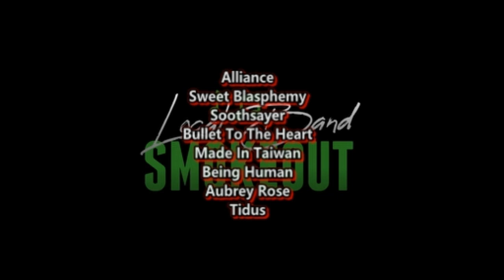Wake Me - FeMaLe ( Reaction / Review ) HARD ROCK FROM COLORADO